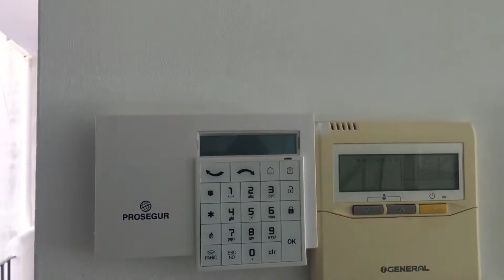Puerto Banus 2bedrooms 3rd floor Penthouse great Port & Sea views